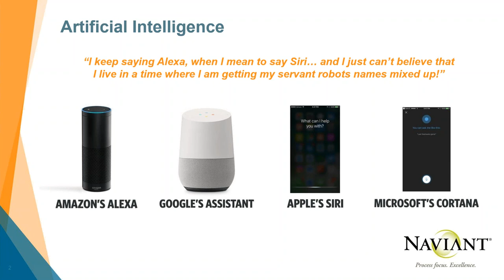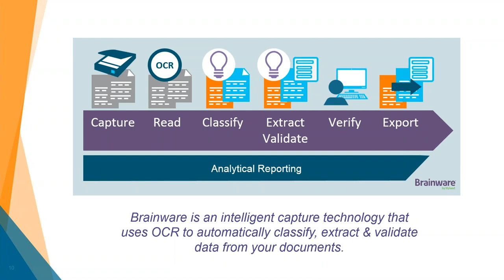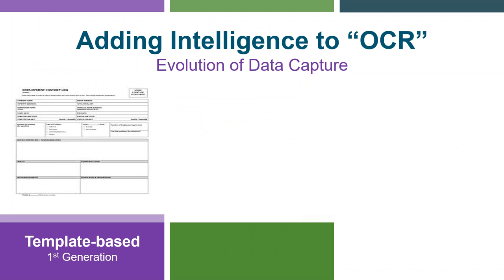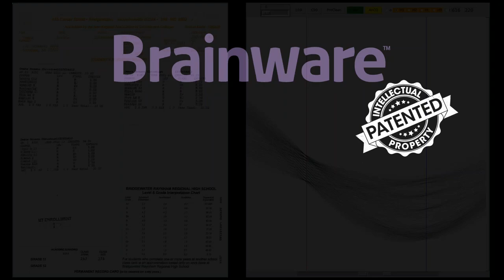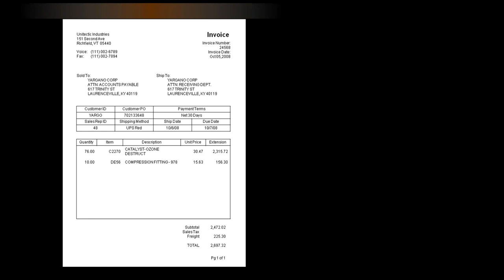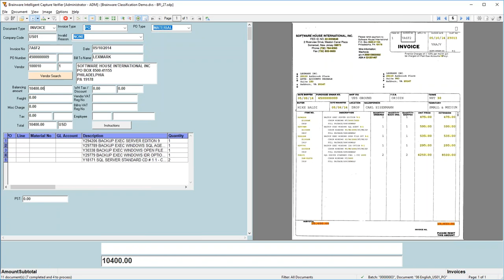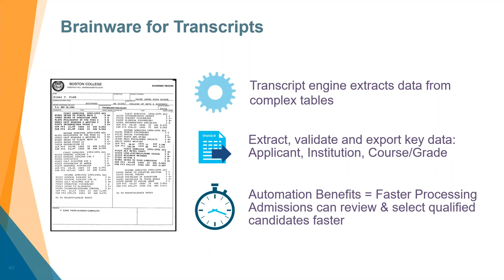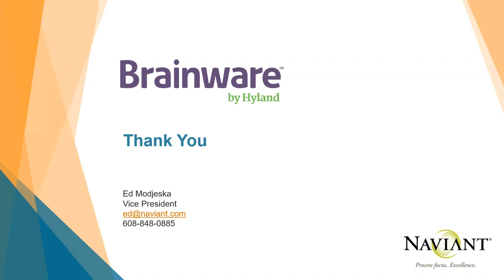AI & OCR: How Brainware Software is Transforming Intelligent Capture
Brainware provides time-tested, data capture automation leveraging artificial intelligence. Brainware Software sorts accurately and classifies paper and electronic documents, extracts and validates data, and seamlessly passes strategic content and data to your core business applications. This allows for more efficient document processing. With no templates to build, Brainware AI & OCR capabilities provide the fastest and most accurate technology to capture and deliver content wherever you need it.

Artificial Intelligence (AI) such as Siri and Alexa have fundamentally changed many aspects of the way we work, and the impact on strategic data capture is equally transformative. More than 80% of intelligence remains trapped inside unstructured, manually-processed documents – making processes challenging to manage. Until now.

Optical character recognition (OCR) tools have undergone a quiet revolution over the past few years through industry consolidation and technical advancements. As the undisputed industry leader, Brainware AI capabilities extend beyond data extraction and can check for mistakes independent of human interaction – optimizing transaction validation and process management.

By analyzing data sets and patterns through patented technology, Brainware artificial intelligence realizes the following benefits:

  -  Speed transaction processing from days to hours
  -  Significantly reduce manual data entry through automated, language-agnostic extraction
  -  Automatically verify data validity & accuracy
  -  Refocus team productivity on value-added activities

It’s not just about making information available digitally; it’s about what organizations do with that information – making decisions, driving processes, and serving customers. Naviant is the most experienced, global leader in helping organizations digitally transform transactional operations with Brainware – including customers such as Newell Brands, Rockwell Automation, Harley-Davidson, and others.